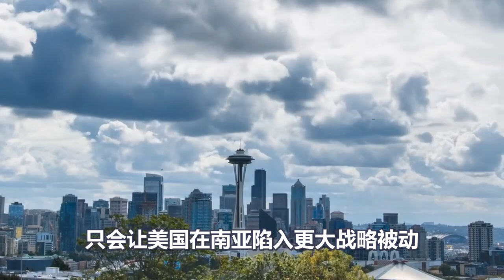中国夺回300平方公里领土，中国手握三把尖刀，印度成为砧板上的肉！印度输惨了！